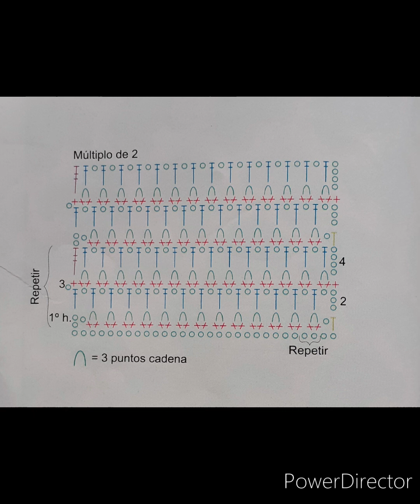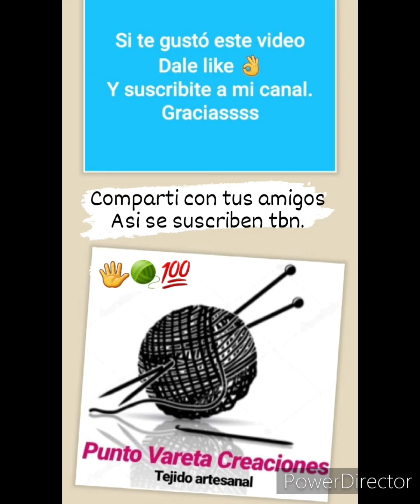variante del puntored paso a paso. facil y hermoso puntoscrochet para una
Hoy les dejo el paso a paso para que puedan tejer bellas prendas , saquitos, remeras mantas, caminos d mesa, etc...
tabn te dejo el patron para que puedas leerlo.
Podes compartirlo 🙏
Gracias a tdos los q ya estan suscriptos, me ayudan mucho para poder avanzar en este mundo tejeril en youtube.
Soy Gabriela.
Nos encontramos en el próximo video.